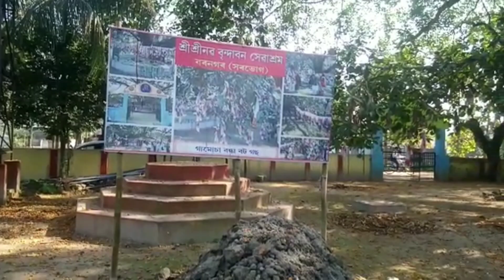Sorbhog Gorokhiya Than || Assam || Amitabh Roy Vlogs😊